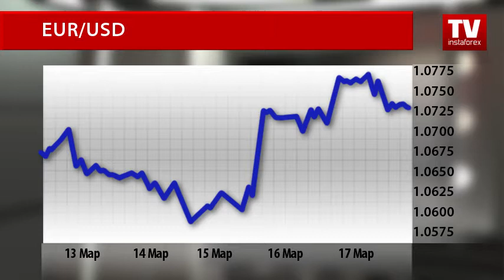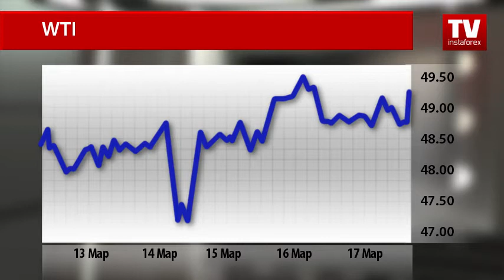Динамика валютного и товарного рынков